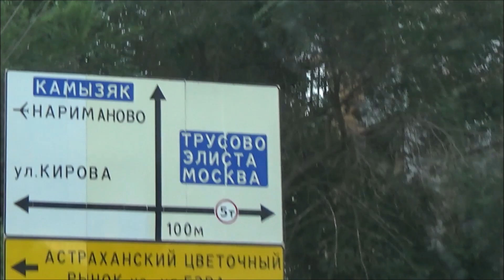Нож Урман, бушкрафт на отдыхе! Красив, надежен и неприхотлив!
Помощь каналу карта сбербанка:
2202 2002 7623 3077